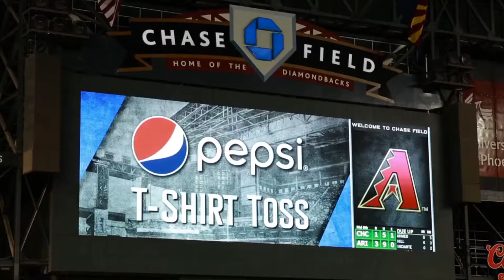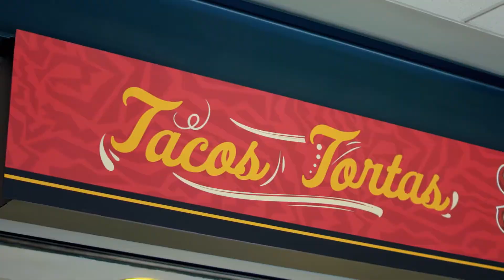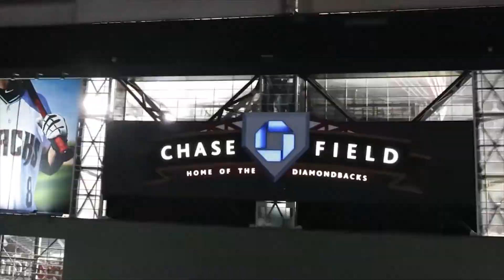See What's New This Baseball Season at Chase Field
Vanessa takes Su Vida viewers to the ballpark to see what’s new for Diamondback fans this season at Chase Field.